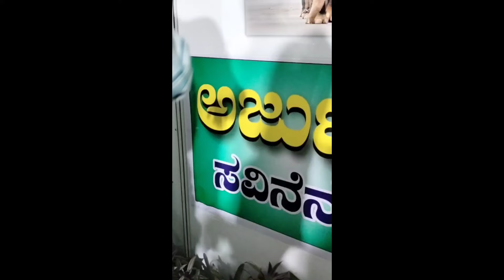Mysore palace 💒 flower Show 🌹💐 happy new year to all my friends and family ❤️‍🩹🥰 miss u 😔 ಅರ್ಜುನ 🙌🙏